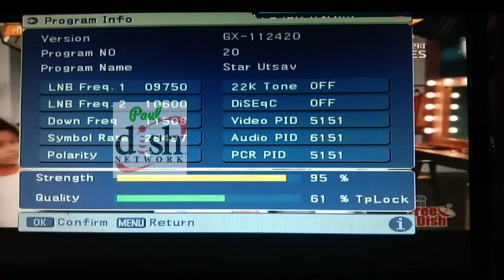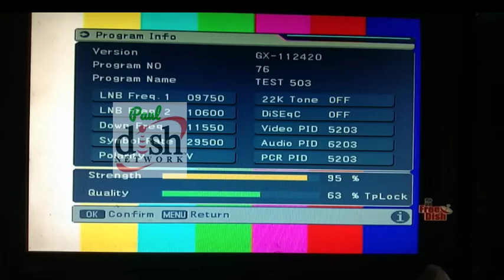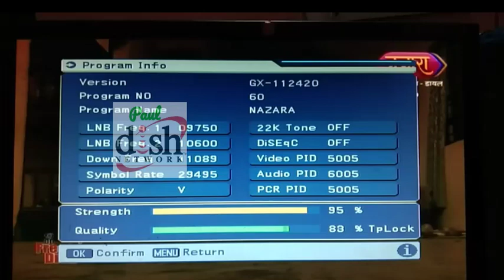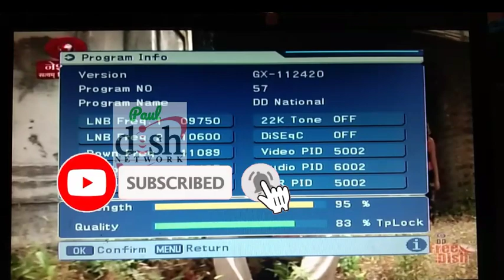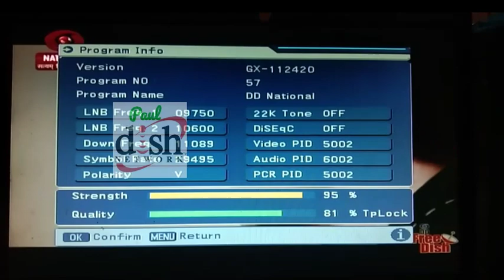3 New serial starting on DDfree Dish l 3और नए शो जल्द ही दंगल टीवी पर ।dangal tv 3 new upcoming show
3 और नए शो जल्द ही दंगल टीवी पर । dangal tv 3 new upcoming show

Kitchen Ki Jang Dangal Family Ke Sang TV Serial
Kitchen Ki Jang Dangal Family Ke Sang Promo
नया धारावाहिक
dangal tv Kitchen Ki Jang Dangal Family Ke Sang new serial
dangal tv serial
Kitchen Ki Jang Dangal Family Ke Sang
किचन की जंग दंगल फैमिली के संग new drama
किचन की जंग दंगल फैमिली के संग cast
किचन की जंग दंगल फैमिली के संग promo
किचन की जंग दंगल फैमिली के संग on dangal
dangal ka naya serial किचन की जंग दंगल फैमिली के संग
दंगल टीवी
Dangal TV
ali asgar
trending
promo

Har Bahu Ki Yahi Kanahi Sasumaa Ne Meri Kadar Na Jaani TV Serial
Dangal TV har bahu ki Yahi Kanahi Sasumaa Ne Meri Kadar Na Jaani
Har Bahu Ki Yahi Kanahi Sasumaa Ne Meri Kadar Na Jaani Promo
हर बहु की यही कहानी सासू माँ ने मेरी कदर ना जानी नया धारावाहिक dangal tv
हर बहु की यही कहानी सासू माँ ने मेरी कदर ना जानी new serial
dangal tv serial हर बहु की यही कहानी सासू माँ ने मेरी कदर ना जानी ki kahani
हर बहु की यही कहानी सासू माँ ने मेरी कदर ना जानी new drama
दंगल टीवी
Dangal TV